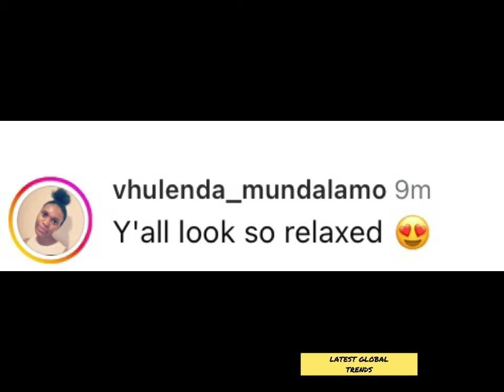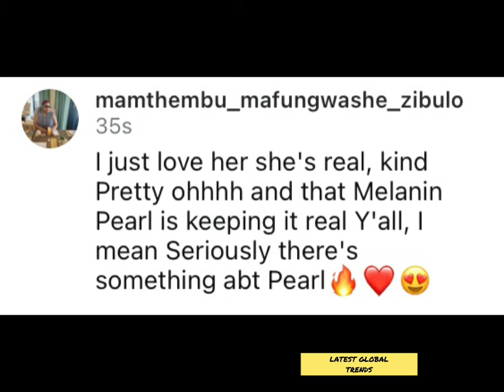Pearl Modiadie on a BAECATION with her man shares Cute Pics & Videos ❤️